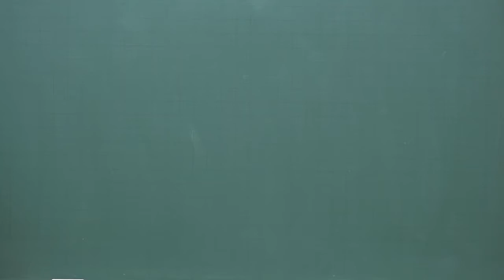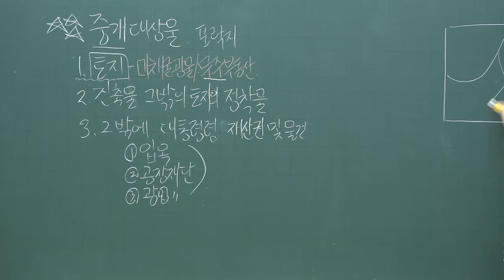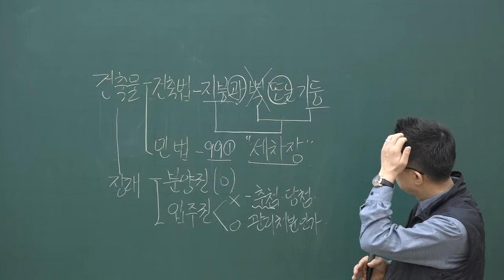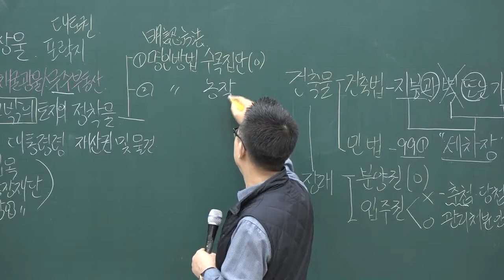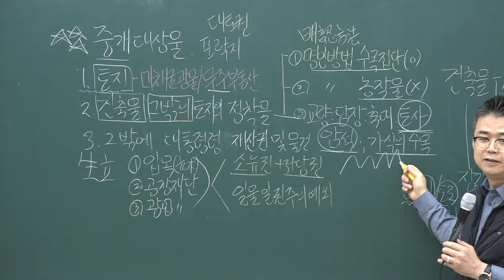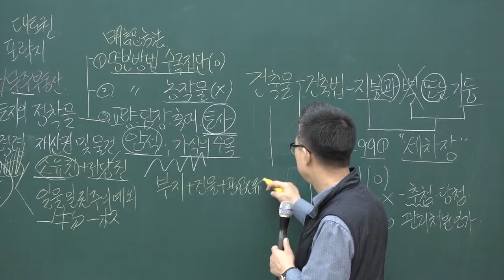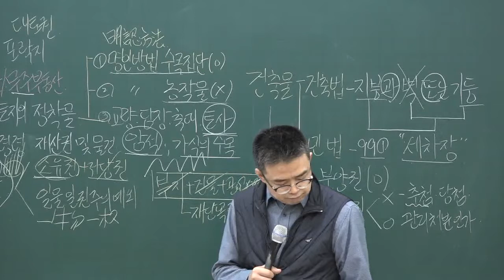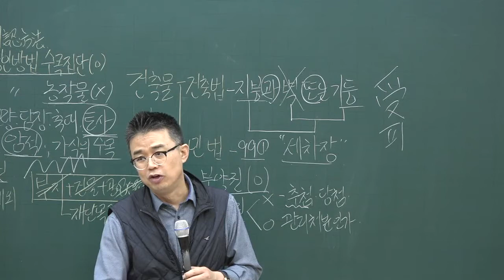[공전무] 2020년 공인중개사법 중개대상물 고급이론 3-2